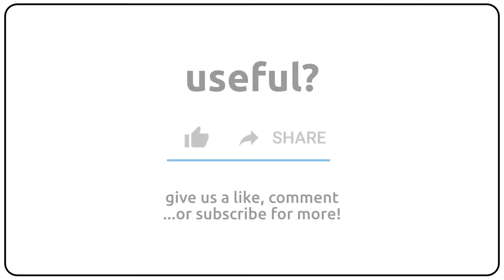How to pronounce silk in english?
How to pronunce silk in english
How to pronunce silk in american accent 🇺🇸?
How to pronunce silk in british accent 🇬🇧?
How to pronunce silk in australian accent 🇦🇺?

Como se dice silk en ingles?
Como se pronuncia silk en ingles?